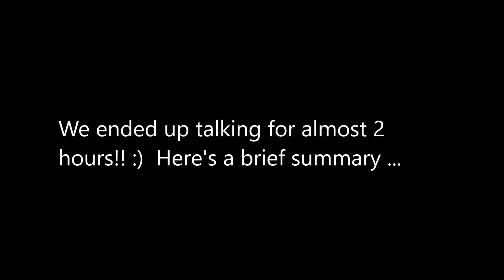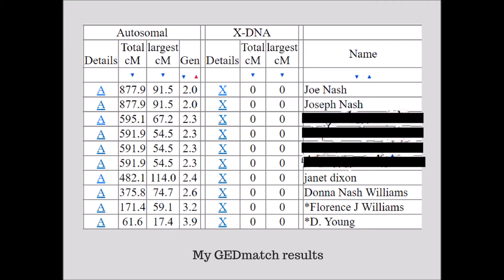FindingMyRoots | Update no.1 : Calling The Cousin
[This is a re-edit/re-upload, so if you saw the original, you don't have to watch it again. This is just re-edited]

Here's my first update since posting my DNA results. Find out what happened when I reached out to the 2nd cousin ... and get more info on how to make the most of your DNA results.